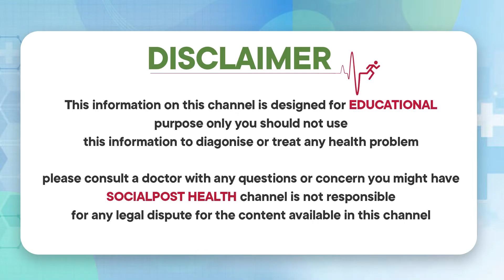Benefits of Addasaram Herbal Plant for Health | Ayurvedic Tips in Telugu | Socialpost Health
Dear Friends,